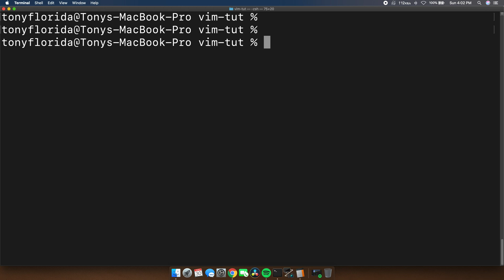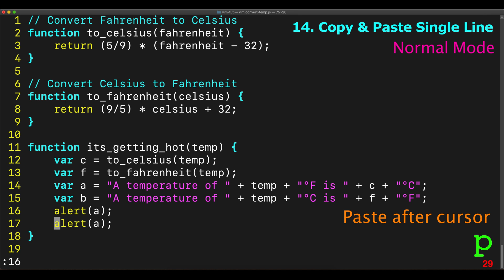31 Vim Commands in 90 Seconds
There are 31 vim commands that I use frequently when I'm editing text or programming. No need for a cheat sheet, most of these commands can be learned quickly with practice.